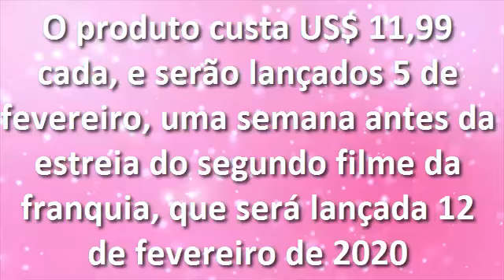Para todos garotos que já amei 2 Bonecos Funko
# NoahCentineo# LanaCondor